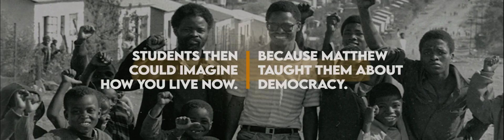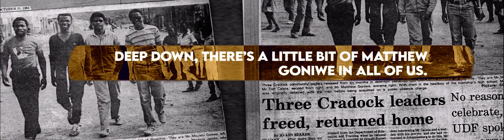Matthew Goniwe Lecture